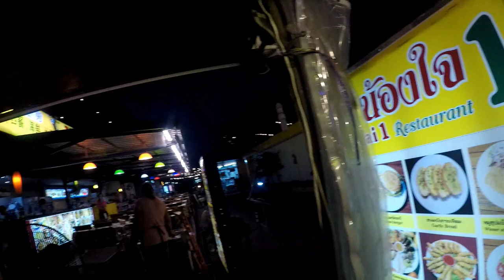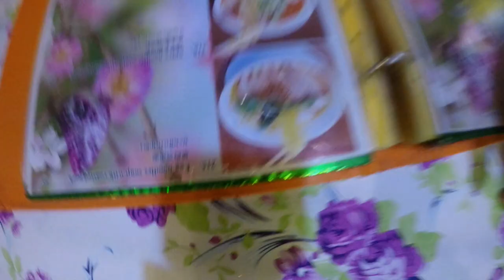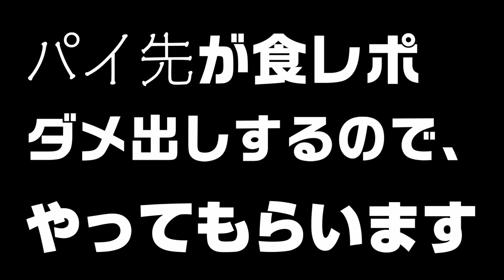【タイ・パタヤ】激ウマ！！クイッティアオ！！呑みすぎたらここで胃休め★Nongjai Restaurat！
パタヤ・セカンロード沿いにあるNONGJAI RESTAURANT！！
セカンロードのsoi12からセンタン方面に歩いて行く途中に左側に現れます！
オープルな店なのですぐに見つかると思います！！価格も手頃で、料理もなかなか美味しです！クイッティアオはマジでめっちゃ美味しいです！パタヤに来られた際は是非食べてみてください！
麺は、バーミーじゃない方でw